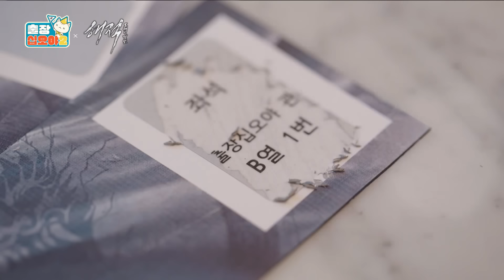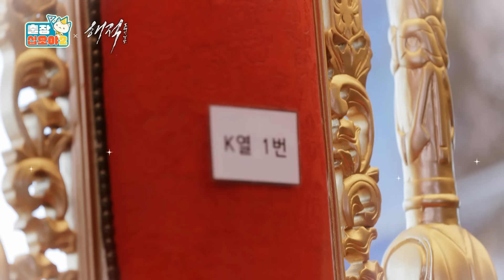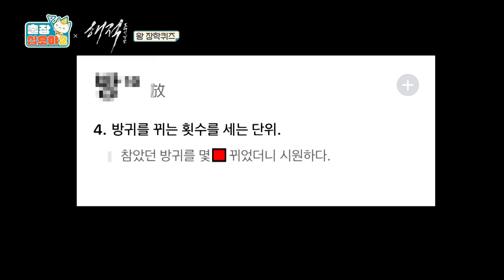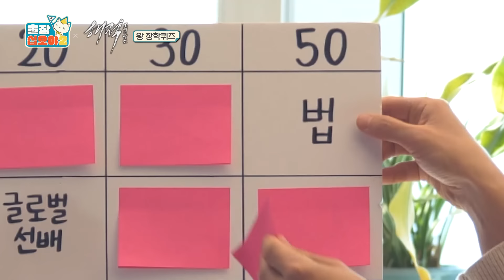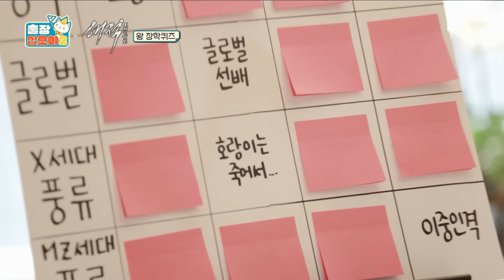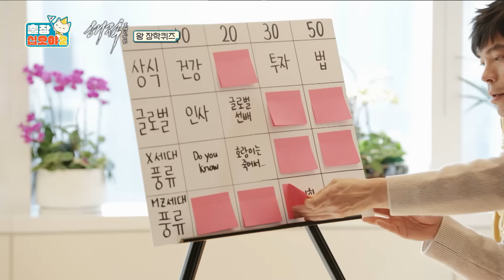[sub]🧳ep.3-1｜모험 액션 코믹 멜로는 있어도 보물이 없는(?) 해적선 출장｜🧳출장 십오야2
영화 ‘해적: 도깨비 깃발’ 의 강하늘, 한효주, 이광수, 채수빈, 오세훈, 김성오, 박지환과 함께하는
[출장 십오야2]!!

영화 홍보를 빙자한 스스럼 없는 디스전부터
농락과 협박, 그리고 주워먹기가 휘몰아치는 장학퀴즈까지!
해적들과 떠나는 특별한 출장이 시작됩니다

영업재개 예능배달서비스 [출장 십오야2]